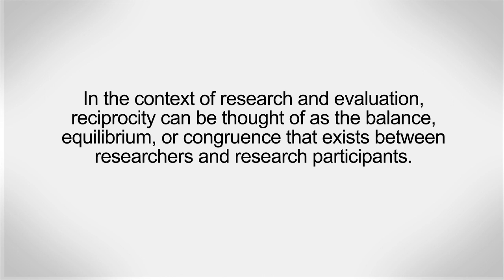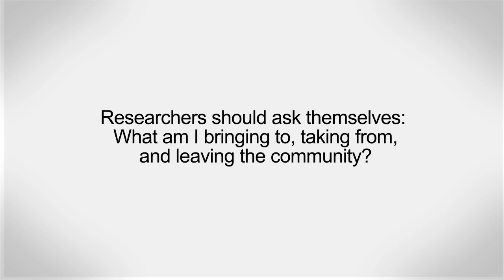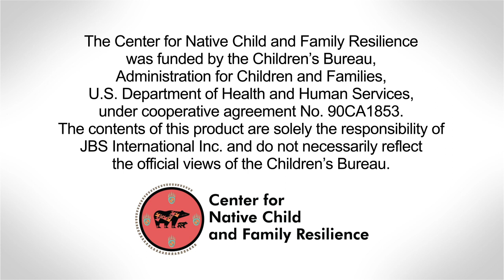Indigenous Ways of Knowing (IWOK): Reciprocity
In the context of research and evaluation, reciprocity can be thought of as the balance, equilibrium, or congruence that exists between researchers and research participants. A commitment to reciprocity throughout the entire research journey is crucial when engaging with Native communities. This is the third of five video developed through the Center for Native Child and Family Resilience to provide researchers with a framework to engage effectively and respectfully with Indigenous communities.